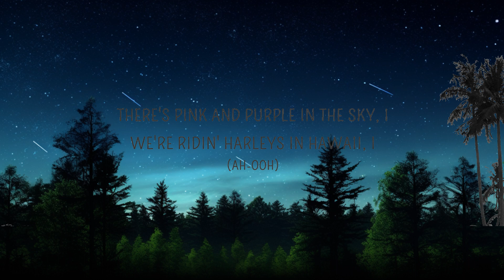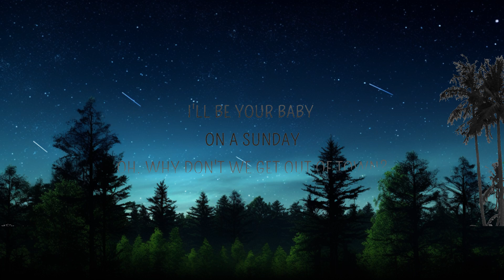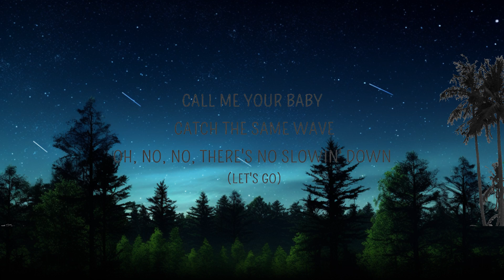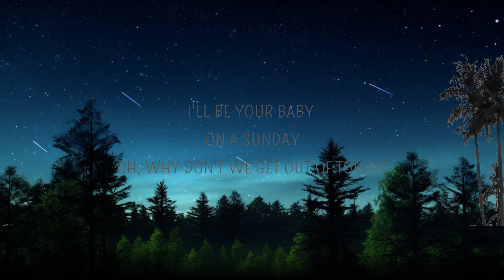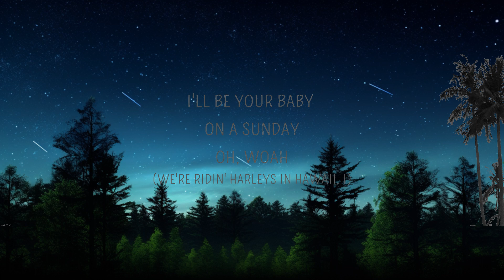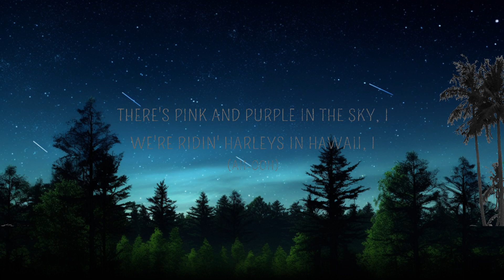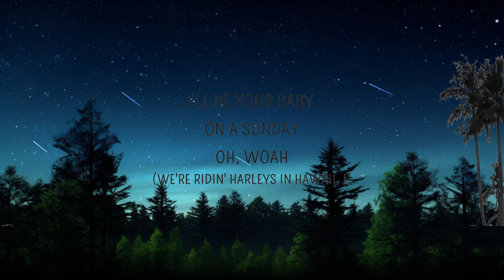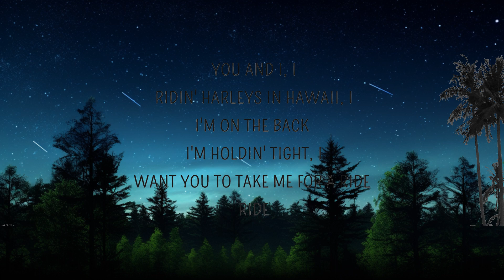Katy Perry - You and I (Song TikTok) (Harleys In Hawaii) (Lyrics) |25min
Katy Perry - You and I (Song TikTok) (Harleys In Hawaii) (Lyrics)

Harleys In Hawaii Lyrics
[Verse 1]

[Chorus]
We're ridin' Harleys in Hawaii-i-i (Ha)

[Bridge]
(Ah-ooh)
No, no
(Ooh)

[Chorus]
Want you to take me for a ride, ride (Oh)

[Outro]
I'll be your baby, on a Sunday (Ah-ooh)
Oh woah
Call me your baby, catch the same wave (Ooh)
Oh woah